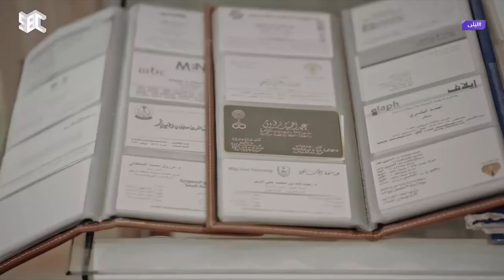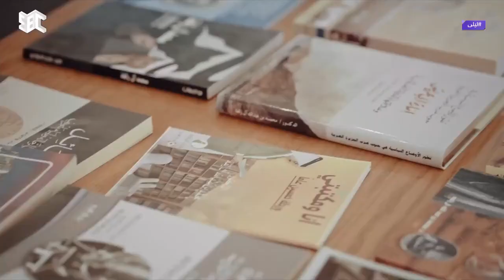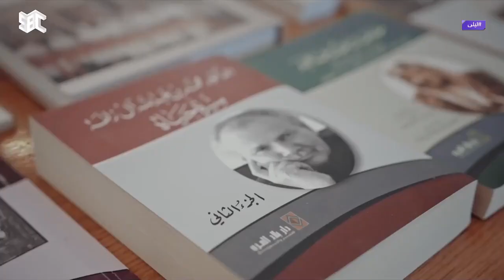ليلى | شاهد.. متحف د. محمد آل زلفة في منطقة عسير..